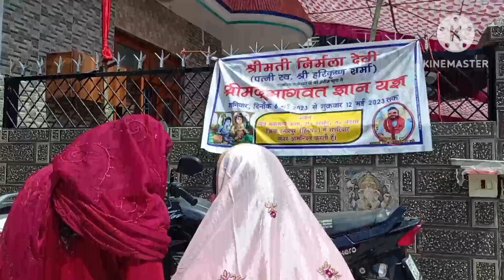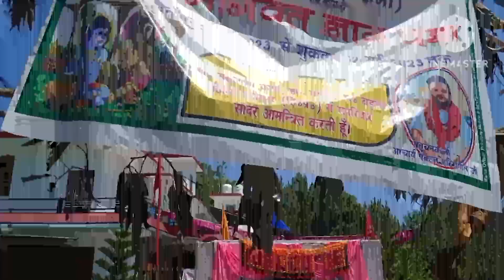भागवत को सुन्न कर पुरा हफ्ता कैसे निकल गया पता ही नहीं चला